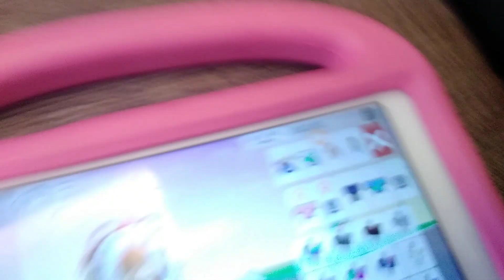roblo Halloween 3